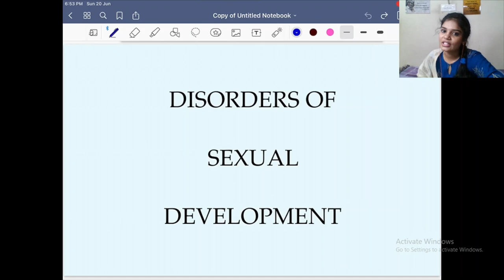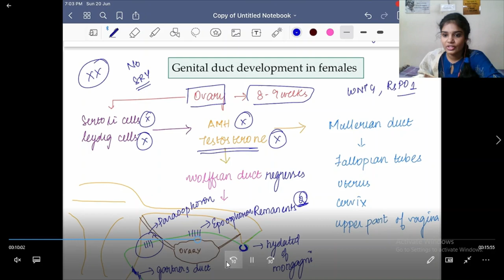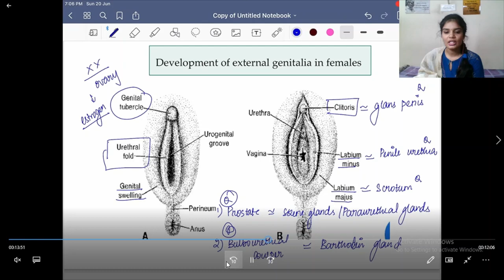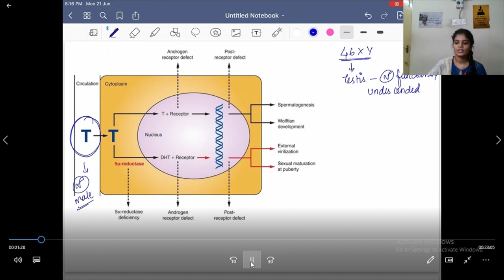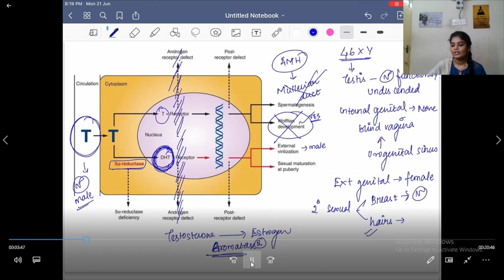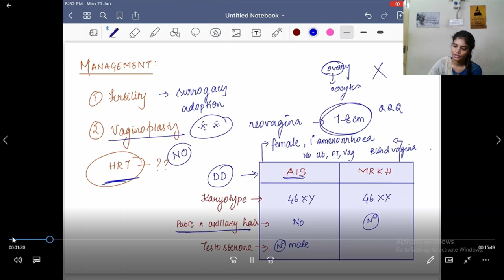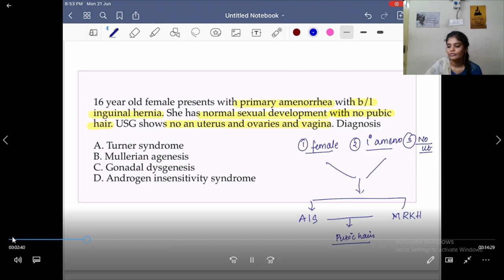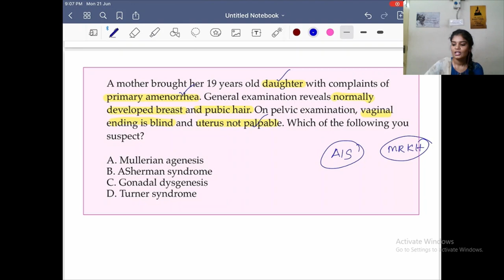Approach to disorders of sexual development | Primary Amenorrhoea | NEETPG | INICET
To all PG aspirants out there
Thank u soo much for watching .
This video is about normal sexual development and disorders associated with it.
Video timecode
 Normal sexual differentiation: (0:28 )
 complete androgen insensitivity syndrome: (17:56 )
 partial androgen insensitivity syndrome: (28:06 )
 reifenstein syndrome: (30:08 )
 swyer syndrome: (31:22 )
 mullerian agenesis: (36:48 )
 turner syndrome: (45:42 )
 klinefelter syndrome: (51:42 )

Plz give a read and try it out, we really work hard to not waste your precious time!

MSD : Medicine Sketchified!

An initiative Started by Dr.Karthikeyan , AIR 43 in NEET PG 2019, and his team , it has been met with great success and appreciation in other colleges!We want to invite you all too to our family of budding doctors

P.S.- it's a highly informal platform, you guys are like a family here , never hesitate to state you doubts or suggestions for improvements.

Notes for all our videos are available in our whatsapp and telegram groups..

The First  link is exclusively for 1st and 2nd years

The link for our 4th whatapp discussion group